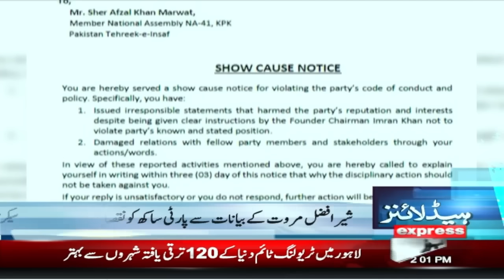Shutter Down Strike In Azad Kashmir | Police In Action | News Headlines 2 PM | 11 May 2024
Shutter Down Strike In Azad Kashmir | Police In Action | News Headlines 2 PM | 11 May 2024 | Latest News